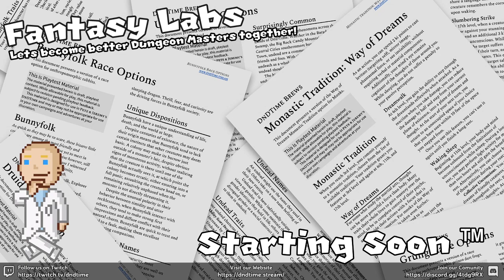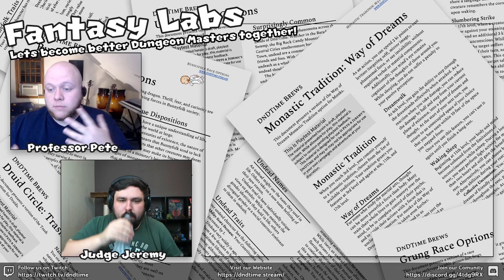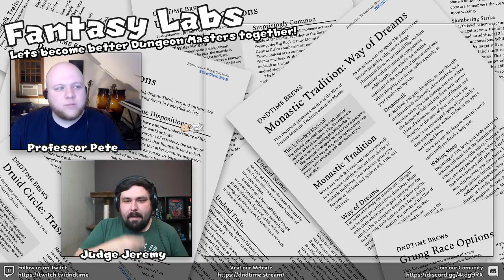Fantasy Labs ~ The Purpose of Fantasy Labs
Let’s become better Dungeon Masters together!

On this segment, we discuss the purpose of Fantasy Labs and what we strive to accomplish on this show!